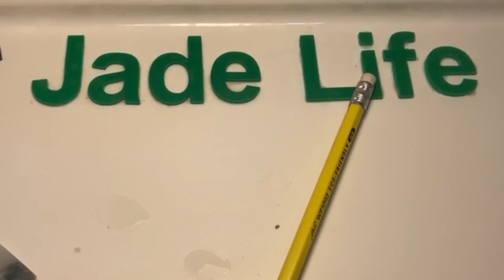Cutting 300 lakh jade (1)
What kind of jade should you cut ?